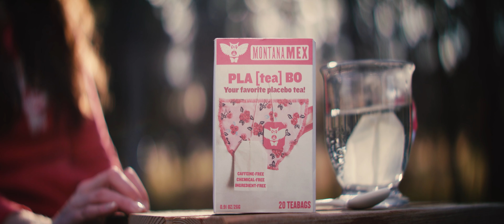Pla[Tea]bo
A little video for April 1st... made by a tea lover, of course :)

Written, Directed and Produced by Jennifer Jane
Filmed and Edited by John Sweeney
Featuring Christopher Jane and Jennifer Jane